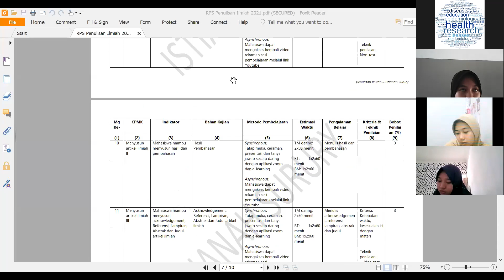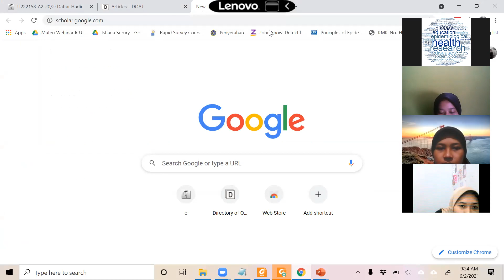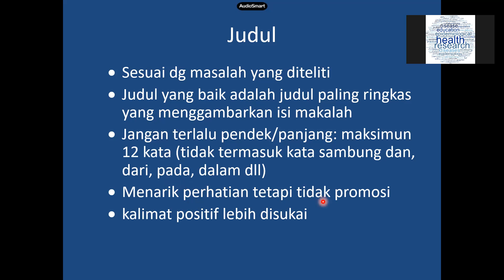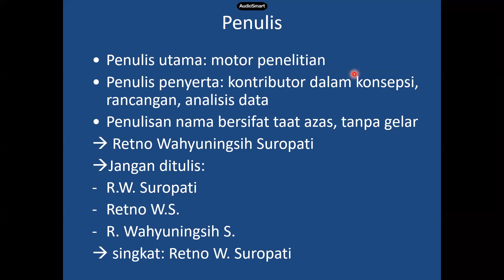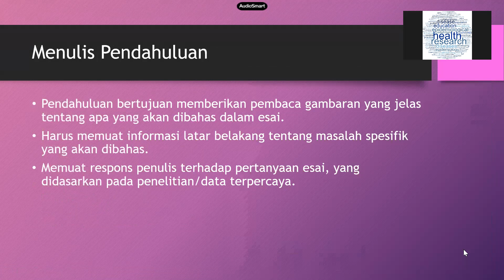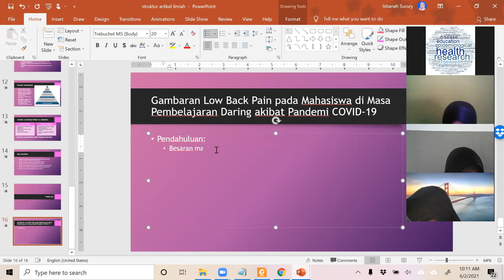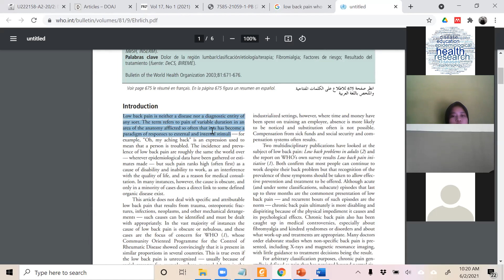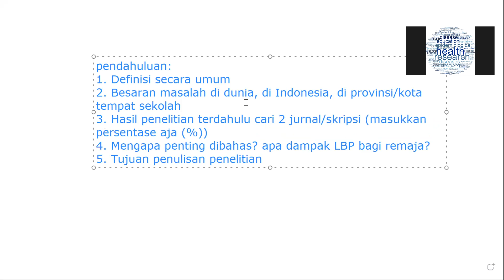Sesi 9 Penulisan Ilmiah Kelas B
Menulis judul, nama dan pendahuluan